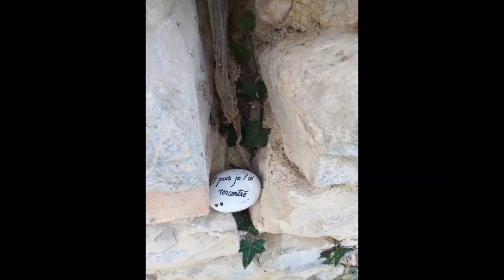Balade de janvier 2023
Découvrez les photos que j'ai prises durant le mois de novembre 2022 au cours de mes promenades.